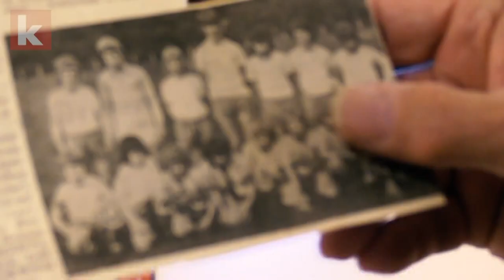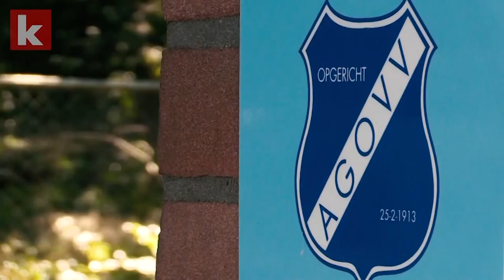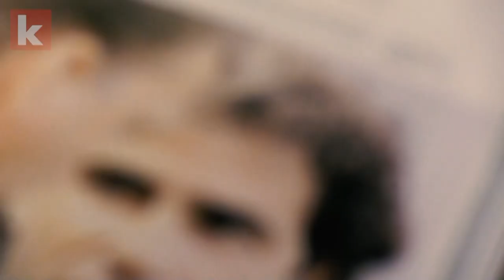Vom Bolzplatz in die Bundesliga: Peter Bosz - wie alles begann | kicker.tv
Peter Bosz war schon immer der "Boss". Erst auf dem Platz, dann auf der Trainerbank. Seine erste Station in der Bundesliga ist Borussia Dortmund, 2019 kommt er zu Bayer Leverkusen und hat dort erst jüngst seinen Vertrag verlängert. Irgendwann möchte er am liebsten wieder zurückkehren in die Niederlande - am besten als Bondscoach.